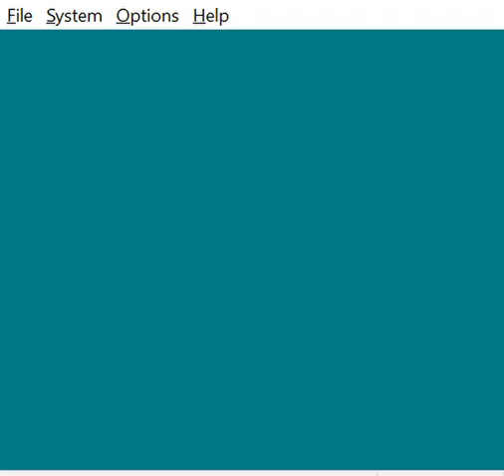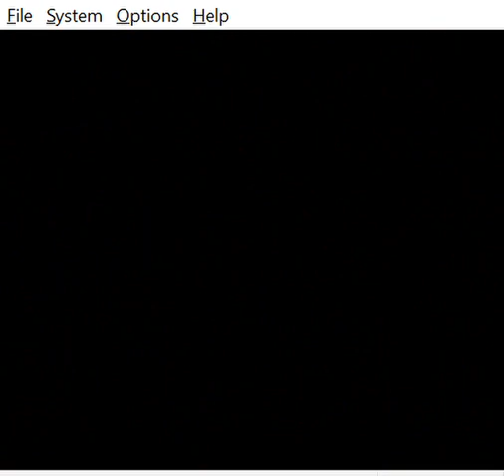Alfred Tries To Play: Thunderbirds (NES)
5, 4, 3, 2, 1, Thunderbirds are go!

This NES game based on the 1960s puppet TV series by the legendary Gerry Anderson was marketed in a curious way. The game never made it to the UK, the show's country of origin and whilst the Japanese box art makes it easy to tell it's a Thunderbirds tie-in, the American box is a different story.

It features a random generic jet whilst the title is written using an equally generic font and not the distinctive logo from the show. In addition, the back cover features a random photo of a fighter pilot who looks nothing like any of the Tracy family. I get the feeling that the marketing guy at Activision had no idea what Thunderbirds even was.

But onto the game itself, it's a decent vertical shooter with a non-linear structure and and interesting approach to lives. The evil Hood is threatening to destroy Earth with meteors in 60 days unless the Tracy family hand over all their Thunderbird vehicles. What this means is that if your Thunderbird is destroyed (they can take 3 hits), you lose a few precious days while Dr Brain repairs it before you can try again.

You can also choose which stage you want to play, with more being unlocked as you complete them. Although you fly the different Thunderbirds, they really all play the same. Nevertheless, it's a decent game, and the music is great, including a fantastic rendition of the Thunderbirds March on the title screen.

It seems Japan had a thing for Thunderbirds in the 1990s, there were also Japan-exclusive Game Boy and SNES Thunderbirds games. But SCI would eventually ensure the UK would play some Thunderbirds games at the turn of the millennium with titles on the Game Boy Color and Game Boy Advance.